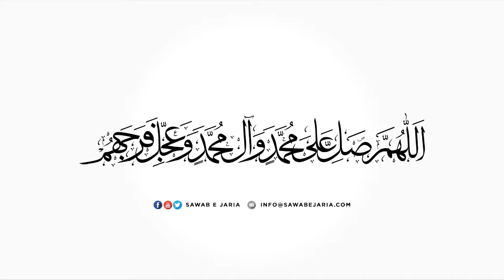Azeem Akhlaq e Nabi saww., Maulana Mustafa Ali Vakil, 23rd Nov. 2018 [Sawabejaria]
Azeem Akhlaq e Nabi saww.
Maulana Mustafa Ali Vakil
23rd Nov. 2018
[Sawabejaria]